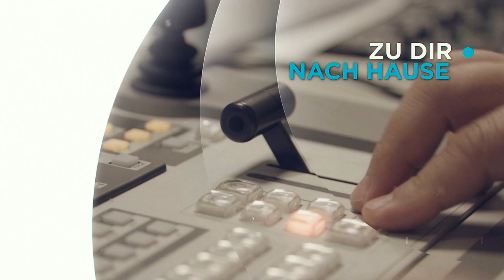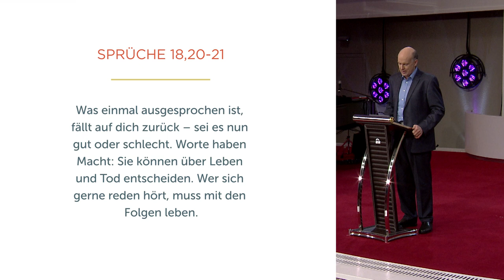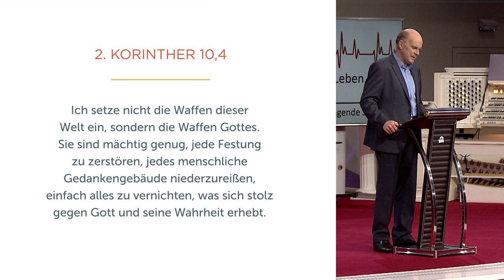Sprich Leben in deine Situation - Daniel Müller - Missionswerk Karlsruhe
Worte haben Macht, erklärt Daniel Müller. Deshalb ist es wichtig, nicht das Negative über unser Leben in Worte zu fassen, sondern Gottes Wahrheiten über Heilung in Existenz sprechen.